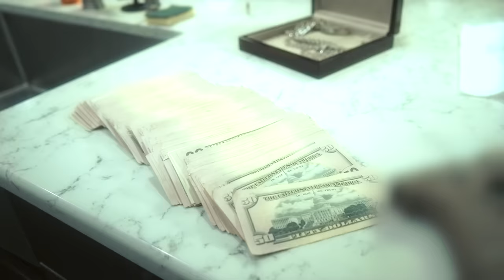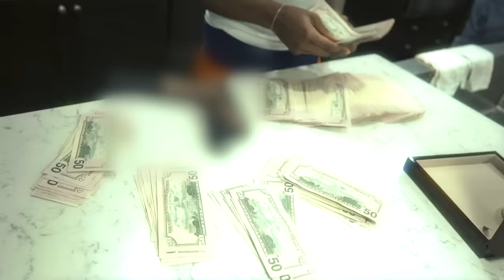Toosii - Club House [Official Music Video]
Watch the official video for Toosii's "Club House."

Club House Lyrics:

[Hook]
One, two, three straps inside my clubhouse
Four, five, six fuck round we air the club out
Only niggas wit white tees inside my clubhouse
You can’t be around if you ain’t never shut the club down
Bitch I be wit all them niggas who really wit that
Catch a body, that’s my body, ain’t got to split that
Bust his brains we’ll give a nigga a shit bag
My X  be tryna talk, I tell her O we playing tic tac, toe
She got a thing for them shooters, know we on go
Wack seven, eight, nine of they niggas, to up the sco’ Maybe ten, eleven, twelve
Give me thirteen reasons he shouldn’t go to hell
[Verse 1]
Pardon my step but I get violent
New ice I can change the climate
I know stones in Chicago
New car hit the road, no mileage
Everytime we pop out in they section like you cocky
Bitch I heard what you said
Ain’t gotta ask me if I copy
They know, all this shit get rocky like Balboa
Bitch I never dance, I do my jigg, I tear the flo’ up
Don’t ask me if I’m fuckin wit that hoe
You know she to’ up
They say my city been waiting for a nigga like me to blow up
I tell her to grow up
We go out we go up
My whole life projectile like it’s throw up
Don’t tell me what you gone do nigga
You must not know us
You can play the bench lil nigga
That wasn’t for us
[Hook]
Bitch I be wit all them niggas who really wit that Catch a body, that’s my body, ain’t got to split that Bust his brains we’ll give a nigga a shit bag

Wack seven, eight, nine of they niggas, to up the sco’
Maybe ten, eleven, twelve
[Verse 2]
You could call yo top shoota
We’ll spin the block, shoot em
I ain’t never shot a cop
But bitch I be wit cop shootas
My lil homie off the grid
He popped the lid and top to em
His mama been begging me to call his phone and talk to em
Still cold like yesterday
Keep a pole like yesterday
I won’t even gone fuck on that hoe
But I told her yes today
Finger fuck the trigger bitch
I had a lil sex today
I ain’t tryna be boo’d up bitch I ain’t Ella Mai
Cold Stone new freezer
ARP, new heater
My brother my brother pouring wock inside a two liter
Summer come around, bitch I gotta cop some new beaters
They say I’m hot cause a nigga ride around wit two heaters
[Hook]
My X be tryna talk, I tell her oh we playing tic tac, toe